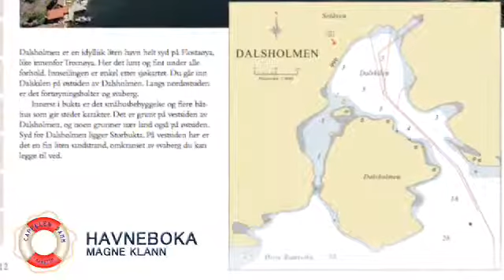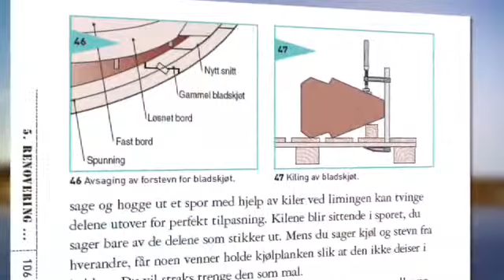Havneboka av Magne Klann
Fotograf og båtentusiast Magne Klann er mannen bak den nye havneboka. Den omfatter mer enn 430 små og store havner langs kysten fra Grebbestad i Sverige til Lista på Sørvestlandet, fordelt på to bind.